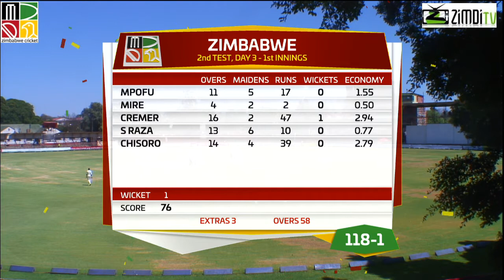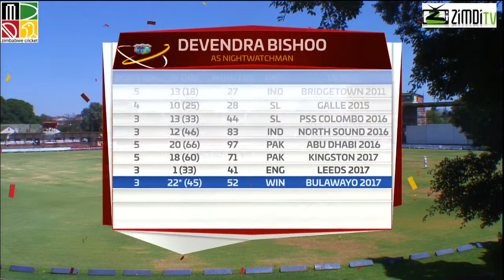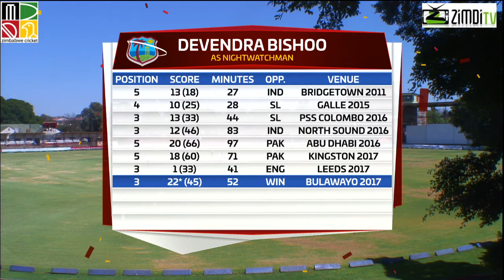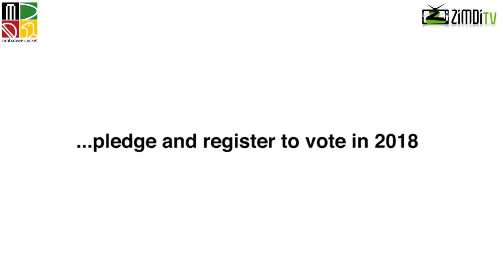ZIMDTVNEWS (Zimbabwe Diaspora Online News)